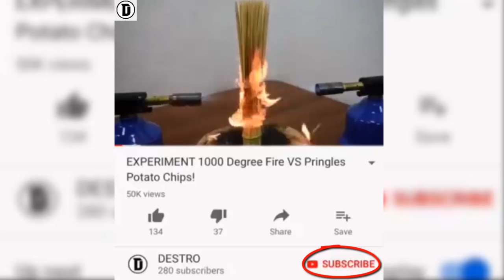EXPERIMENT Glowing 1000 degree KNIFE VS Emojis Ball!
EXPERIMENT Glowing 1000 degree KNIFE VS Fancy Lighting Ball!
EXPERIMENT Glowing 1000 degree KNIFE VS Decorations Ball!
EXPERIMENT Glowing 1000 degree KNIFE VS Ping-Pong Ball!

Hope that you enjoyed our videos, this is a new channel that is  going to bring to you a lot of videos destroying different stuff, please don't forget to like and subscribe for more videos.